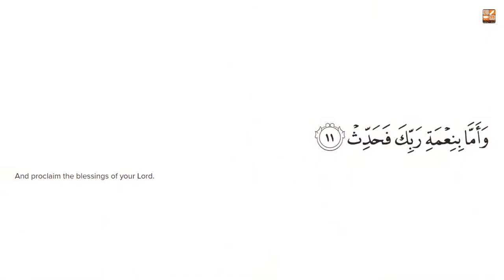Around the Quran in 30 Days (Para-30) || Doura Tarjummah || Mugherrah Luqman || Lively Verse